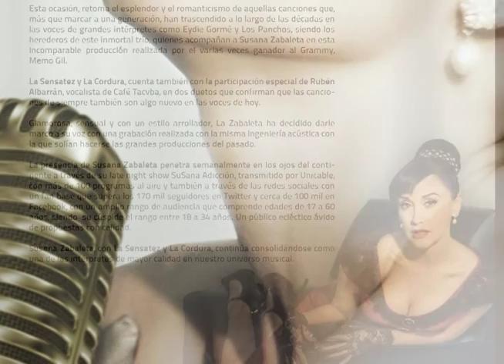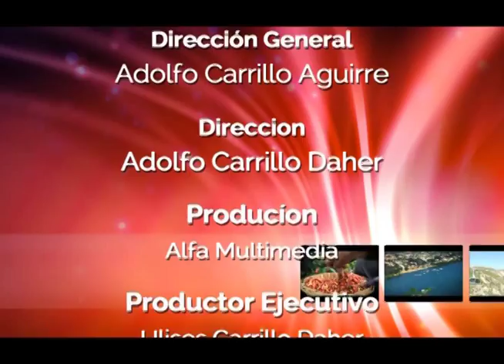Festival Internacional Chihuahua 2015 por